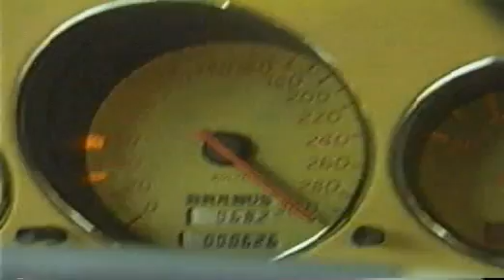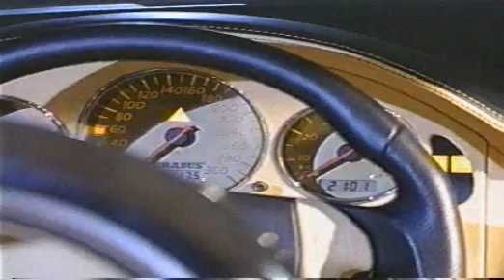Brabus SLK 6,5 V8